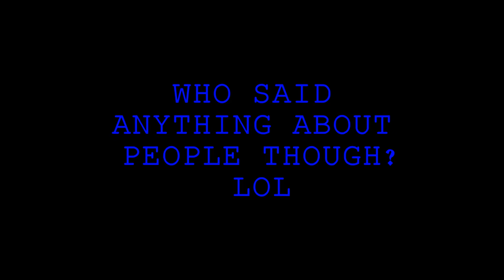30 cows in a field 28 chickens ....how many didn't?? | SUPER COW CREATERS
FUNNY AS HELL FT JOSE

30 cows in a field, 28 chickens how many didn't?